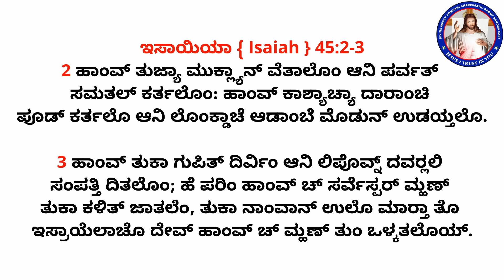Promise 282 | This is my comfort in my distress, that your promise gives me life | (20th Jan 2024)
ತುಜೆಂ ಉತರ್ ಮ್ಹಾಕಾ ಜಿವಿತ್ ದಿತಾ ಮ್ಹಣ್ ಮ್ಹಜ್ಯಾ ಕಷ್ಟಾಂತ್ ಮ್ಹಾಕಾ ಬುಜ್ವಣ್ ಮೆಳ್ತಾ